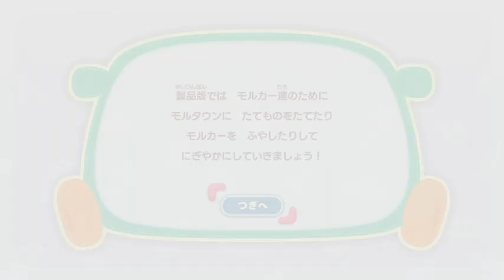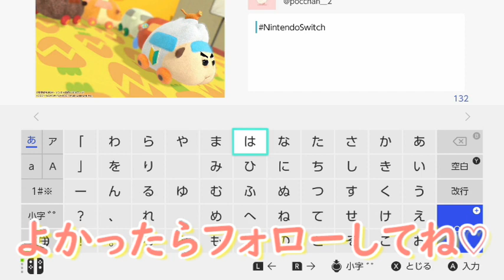成人男性はじめてのモルカー【PUI PUI モルカー Let's! モルカーパーティ！ 体験版】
ぷいぷ～～～～～～～～～～～～～～～～～～～～～～～～～～～～～～～～～～～～い！！！！！！！！！！！！！！！！！！！！！！！！！！！！！！！！！！！！！！！！！！！！！！！！！すみません